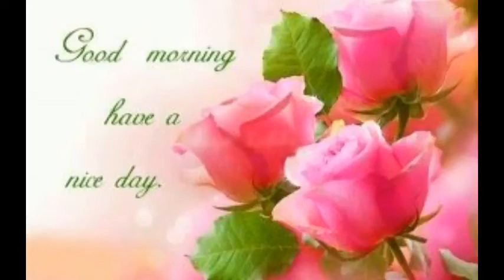VMKG VIDEOS - GUD MORNING HAVE A NICE DAY - SMS QUOTES